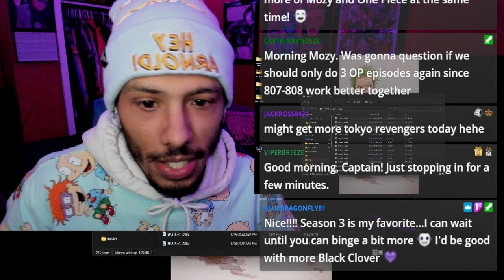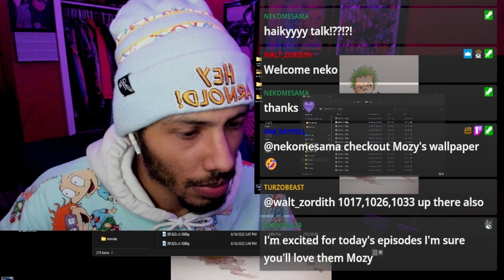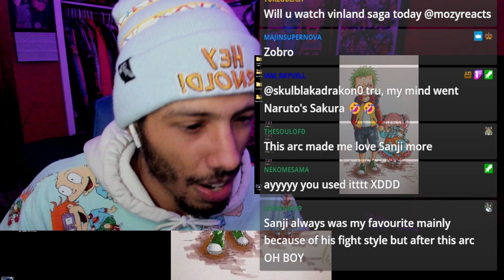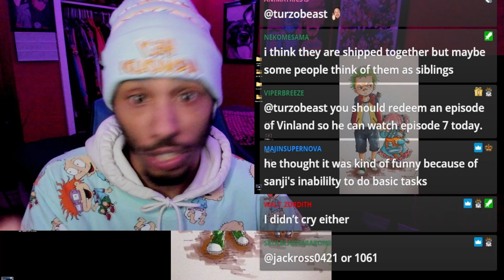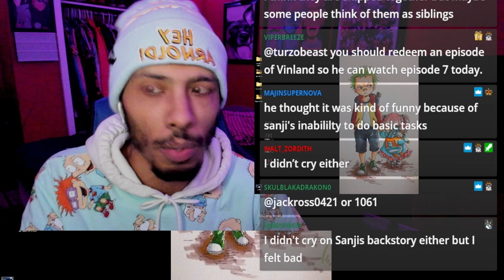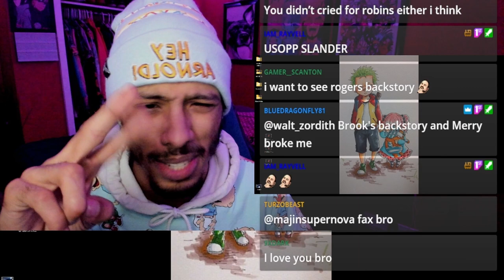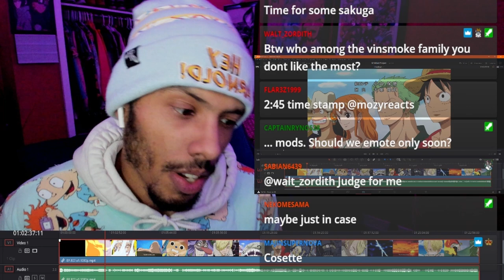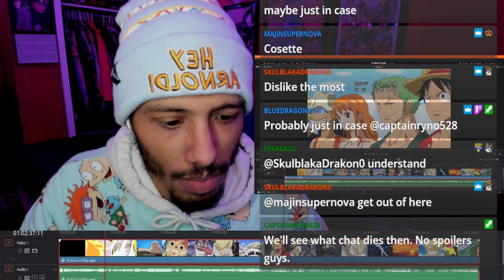One Piece Episode 806 Reaction | Stuffed To The Limit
Luffy needs to think fast in order to turn the battle in his favor - filed with biscuits he debuts a new Gear Four attack that has lasting repercussions! Chopper and Carrot find Sanji's reflection, but can they get a message to him in time?